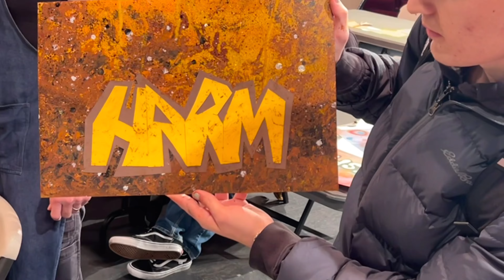North Hennepin Workshop_2024